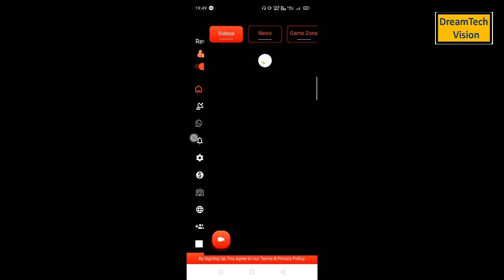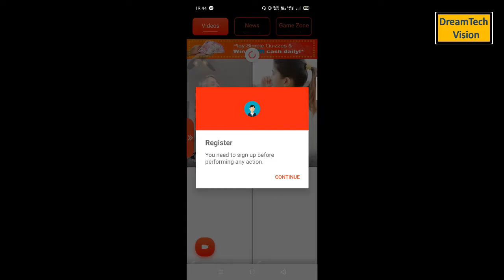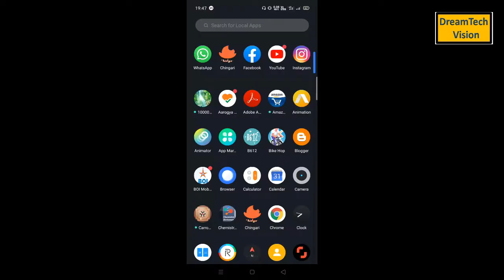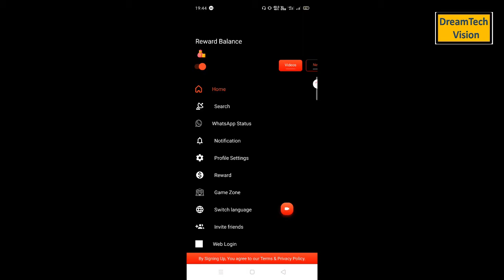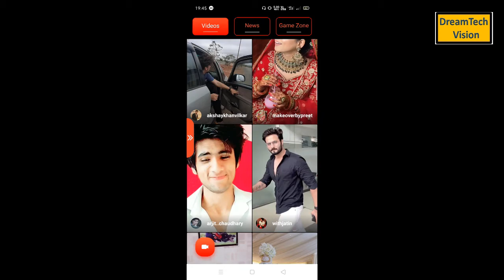chingari app, How to download chingari app. /news about Chingari app/tiktok banned.